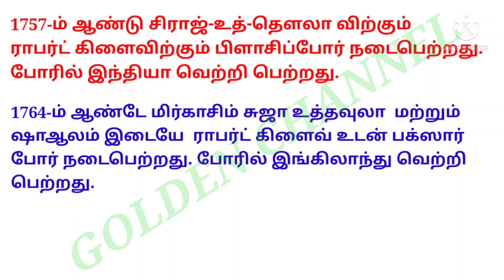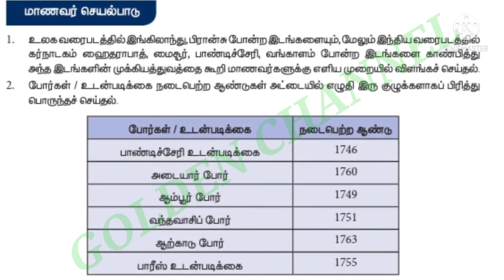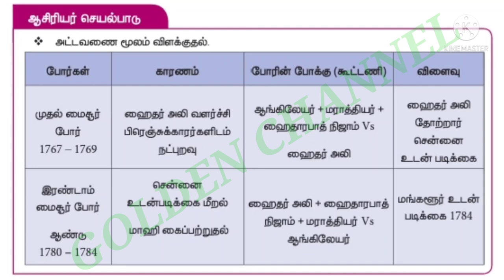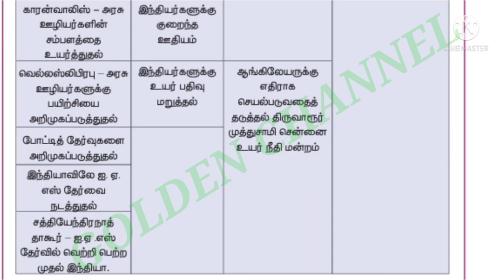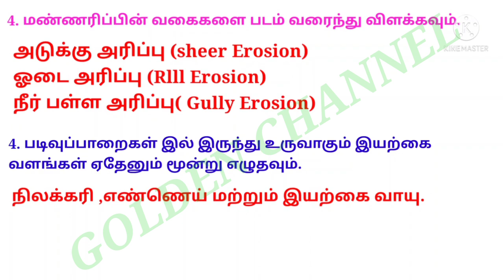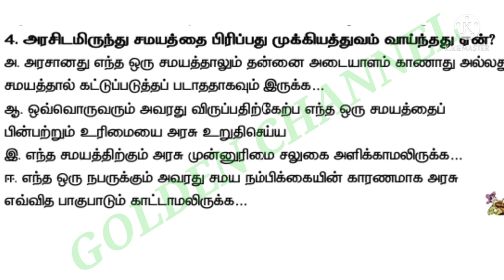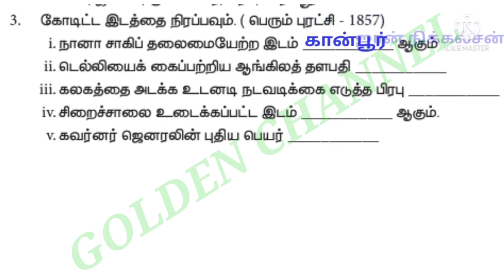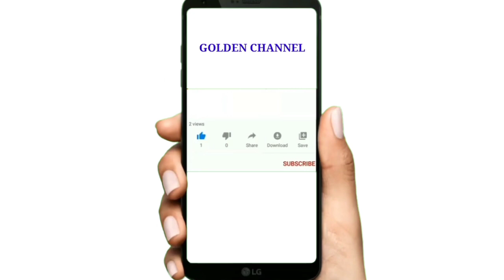9th Social science Refresher Course Module Tamil Medium Unit 10